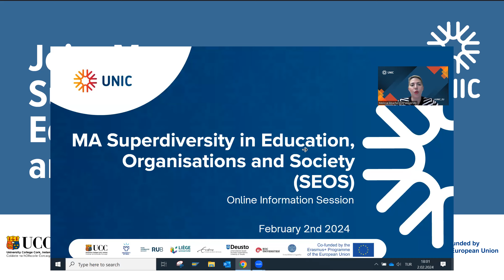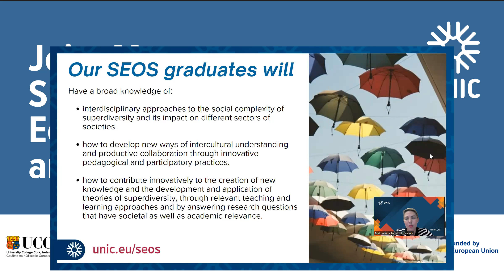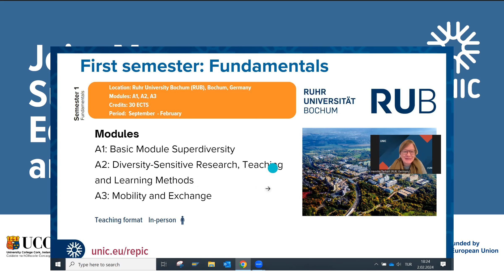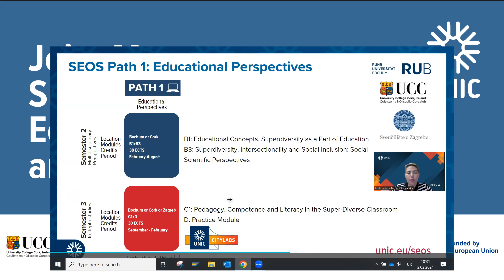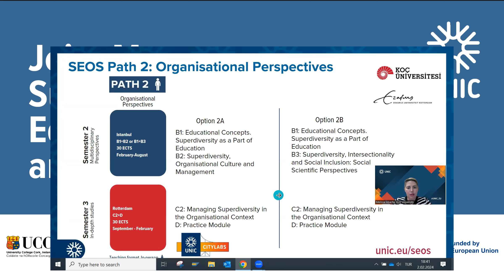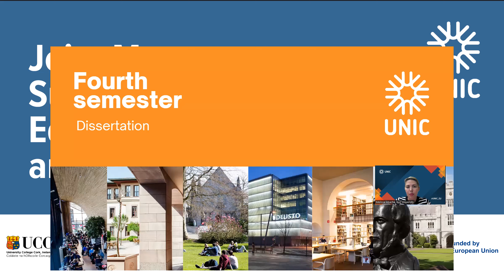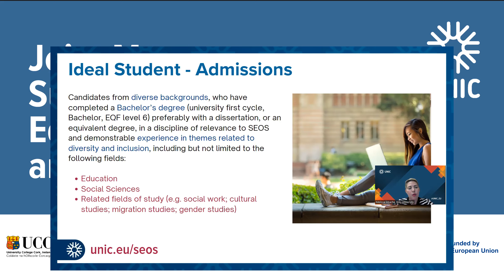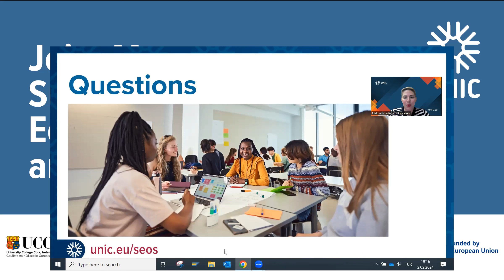UNIC SEOS Masters Programme - Online Info Session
In this video recording of the online information session about the new UNIC Joint Masters in “Superdiversity in Education, Organisations and Society,” you will learn about the concept of super-diversity, the rationale for a new Master’s level educational program in the European context and the key features of this program that aims to train graduates that will have an in-depth knowledge of superdiversity and how it impacts the processes and policies in the educational, organisational and social dimensions of today’s society.

The session is presented by the program partner universities' academic coordinators, who are faculty members at their respective faculties, and each provides a short introduction about their university and the specific modules and courses that will be offered in one of the three specialisation paths offered in the programme.

The session also includes information about the admissions process, required documents to include in the online application, the 2024 application period, tuition fees and living expenses and other details related to the overall structure and aims of the programme.